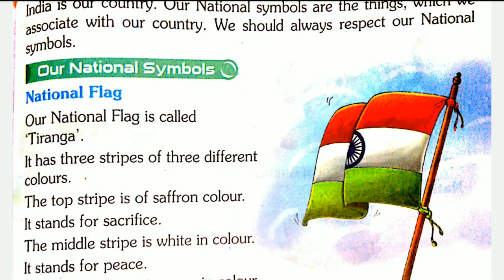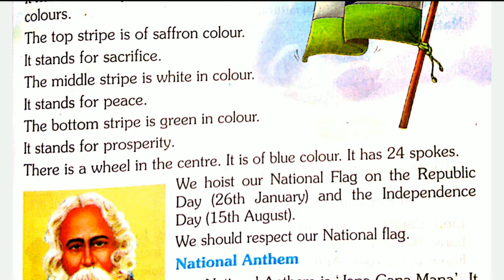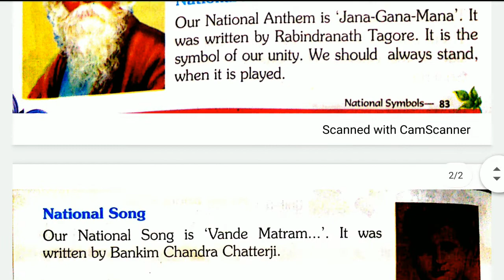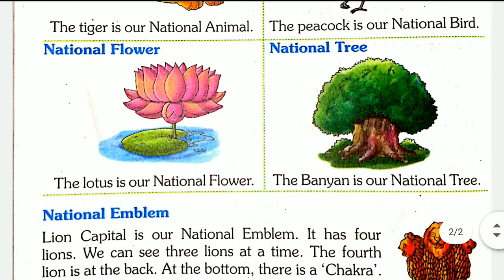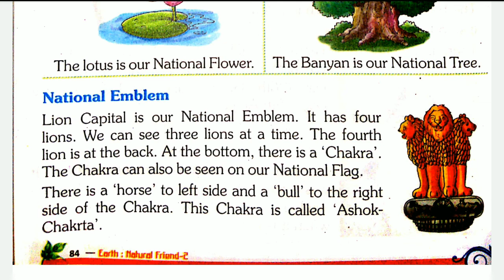CBSE Class 2 EVS - National Symbols - Chapter 18 - Earth Natural Friend - NCERT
Easy Explanation for Chapter 18 "National Symbols" of "Earth Natural Friend" in Hindi - Standard / Class 2 in accordance to the CBSE | NCERT Latest Syllabus.